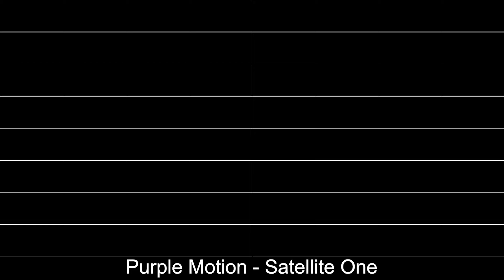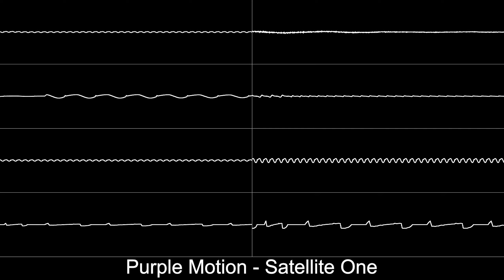Purple Motion - “Satellite One” (S3M) [Oscilloscope View]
Channel 1, 3, 5, 7 on the left speaker.
Channel 2, 4, 6, 8 on the right speaker.

File: S3M
Program: Scream Tracker 3
Year: 1993
Interpolation: None
OpenMPT: Export WAVs (8 Channels)
Audacity: Increase Volume, Export Audio
Premiere Pro: Export Video